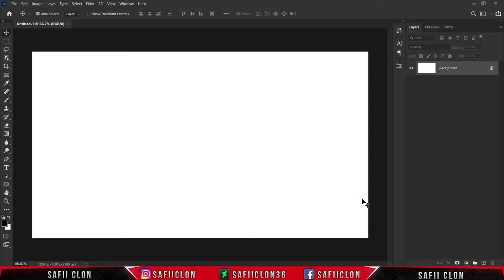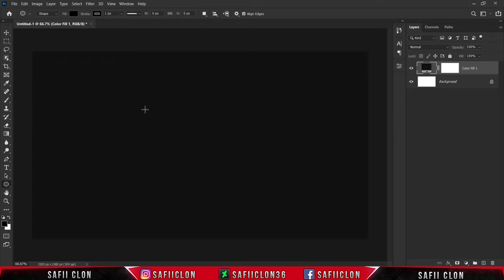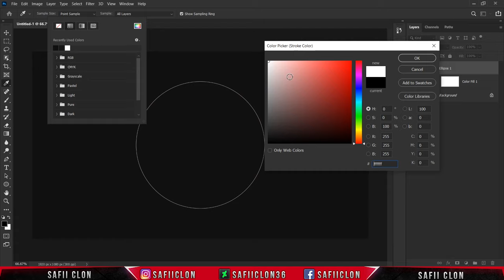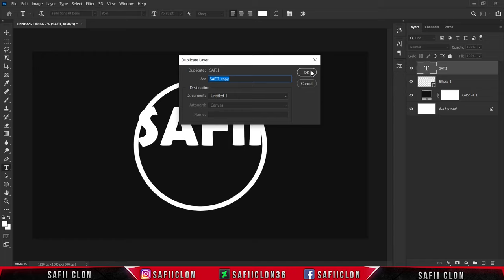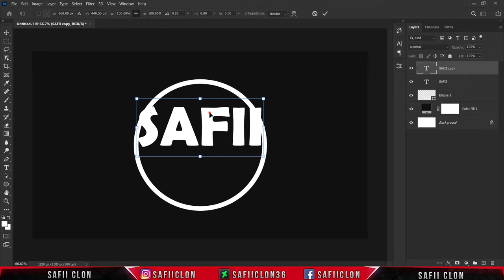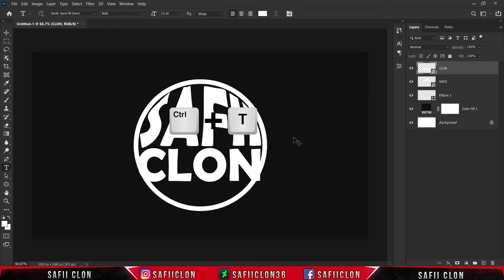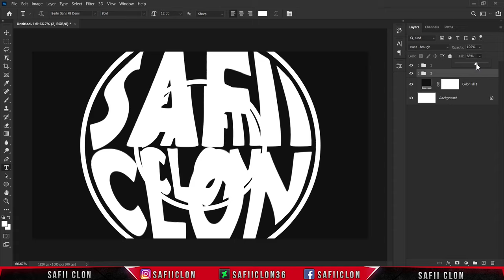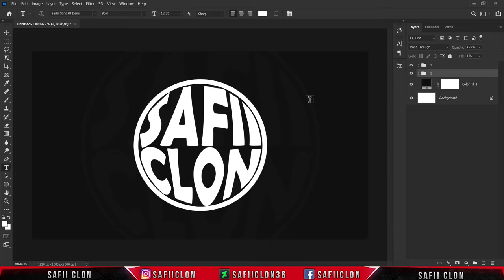[Text Effect] How to Wrap Text into a Shape - Photoshop Tutorial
🔷 Font :
✔ Berlin sans FB demi

Software Using :
Bandicam